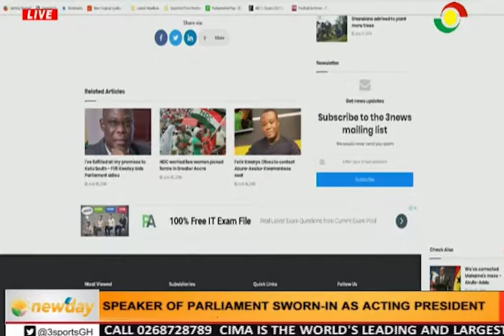NEWSPAPER REVIEW - 18/7/2019